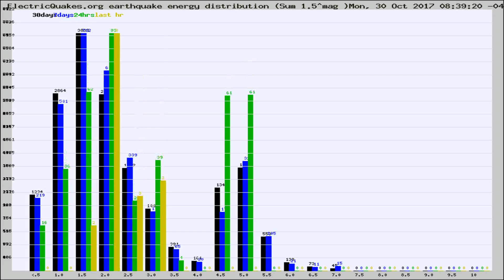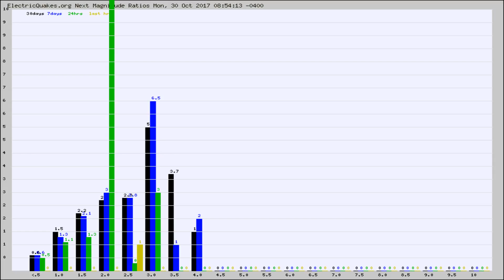Todays_Hourly_World_Earthquake_Statistics_from_ElectricQuakes.org_10-30-17+09:02:01